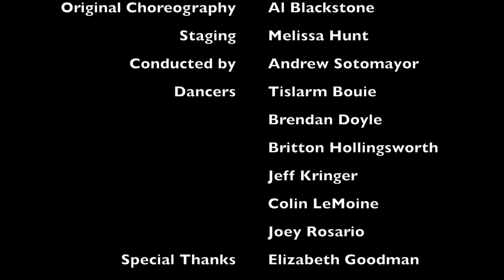Never Fully Dressed - Featuring the Men in Dresses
We couldn’t let the orphans have all the fun! Coming next year to Broadway Backwards: The Men in Dresses performing “Never Fully Dressed”. You’re welcome.

CAST
Kate: Tislarm Bouie
July: Brendan Doyle
Pepper: Britton Hollingsworth
Duffy: Jeff Kringer
Molly: Colin LeMoine
Tessie: Joey Rosario

Original Choreography: Al Blackstone
Staged by: Melissa Hunt
Special thanks to:
Elizabeth Goodman
Andrew Soto
The female ensemble of Annie
The orphans of Annie

                         SMILE DARN YA SMILE!